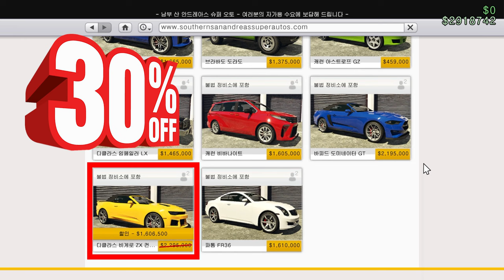GTA5 7월 1주차 주간 업데이트 "2024.0704 ~ 07.11"